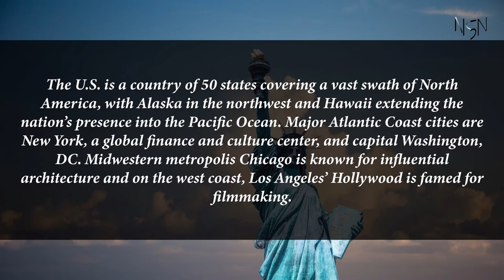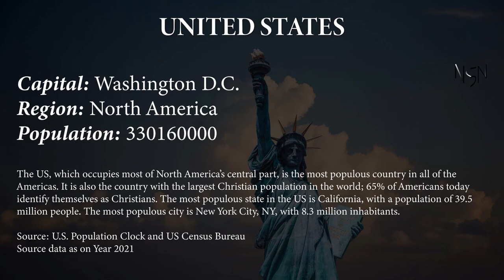Capital, flag, population and other details of United States (#3 World’s Most Populous Country)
Capital, region, flag, population and other details of United States (#3 World’s Most Populous Country) with Audio Description

Capital: Washington D.C.
Region: North America
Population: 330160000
The US, which occupies most of North America's central part, is the most populous country in all of the Americas. It is also the country with the largest Christian population in the world; 65% of Americans today identify themselves as Christians. The most populous state in the US is California, with a population of 39.5 million people. The most populous city is New York City, NY, with 8.3 million inhabitants.

Source: U.S. Population Clock and US Census Bureau